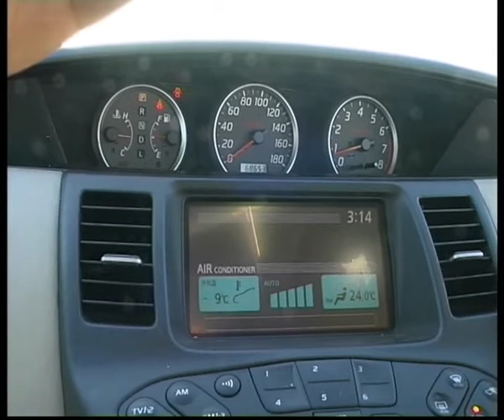Nissan Primiera Toyama.flv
Челейкин - Nissan Primiera Toyama .